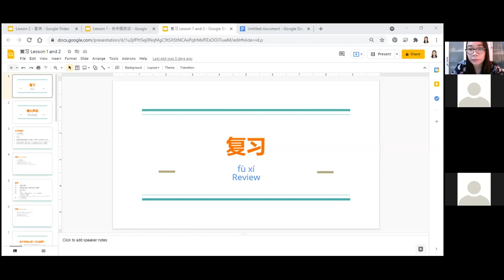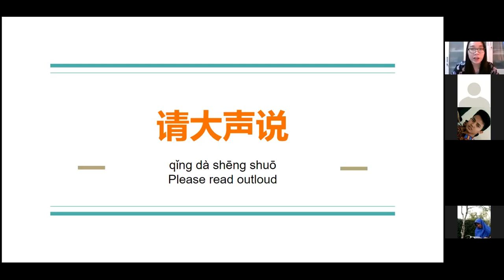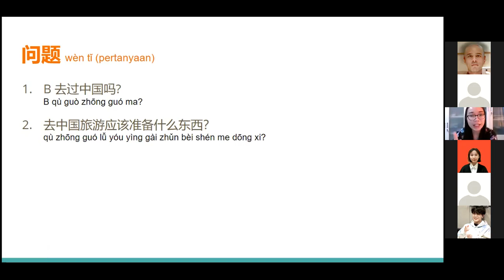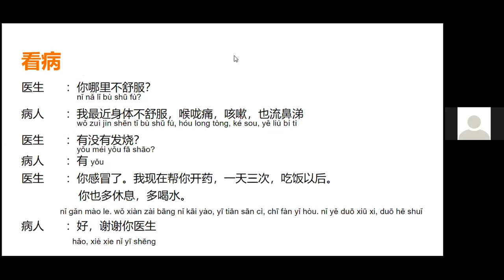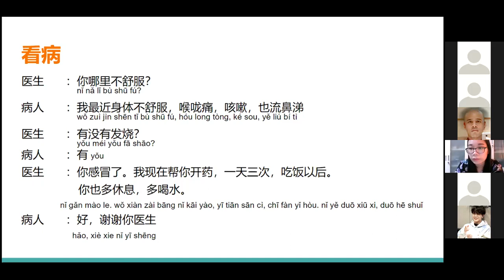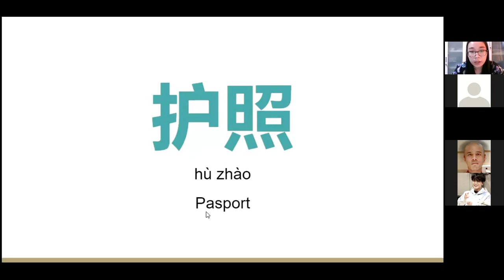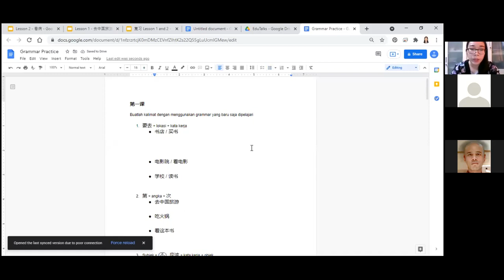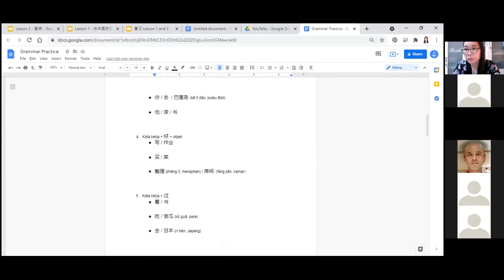Belajar Bahasa Mandarin bareng Edutalks International Class Batch 3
Halo, Belajar Bahasa Mandarin Basic lewat video ini. Dibimbing oleh Kak Kelly. Akan selalu ada kelas bahasa asing untukmu di Edutalks.

Follow instagram edutalks di @idn. edutalks